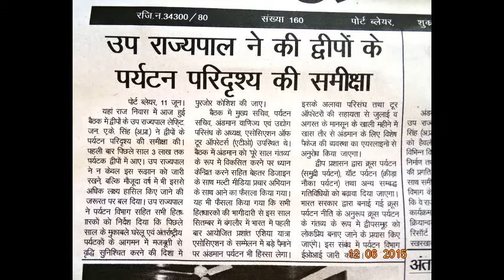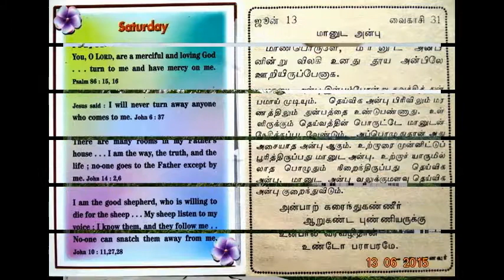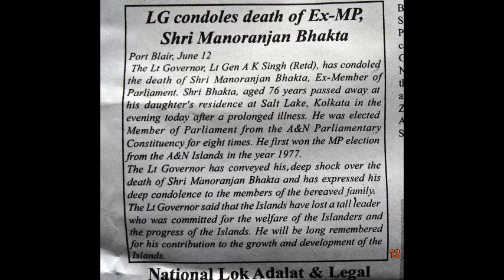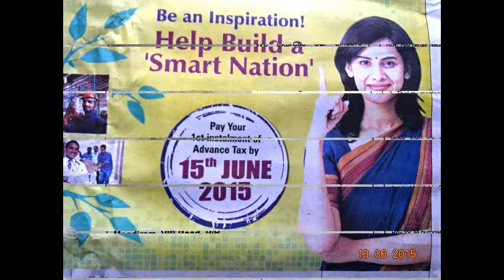SlideShow-Hon'bleRastrapathyJi-RECEPTION-@-Shimla-thanking-Edweep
Hon'ble President of India, Hon'ble Shri Pranab Mukherjee, during arrival at Shimla via Chandigarh, he was well-come by Hon'ble Governor Hon'ble Chief Minister of Himachal Pradesh and other dignitaries on June 11, 2015.(thanking Hon'ble RastrapathyJi
- A & N Admn PRESS RELEASES -thanking SIO-NIC
-NEWS live DIGITALS - thanking DDK-PORT-BLAIR - thanking Medias - thanking ALL !!!  edweepNews - EdweepNews - edweep_i_newspaper(India) - E DWEEP I NEWSPAPER - thankful !!!